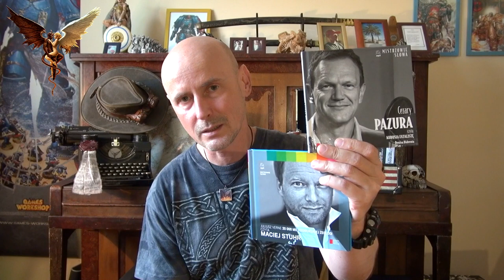Literatura Klasyczna Marcin Przybyłek VLOG 12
Dlaczego warto czytać klasykę? Z powodów snobistycznych czy może jest w niej coś wartościowego? Czym klasyka różni się od zwykłych książek? [wersja z poprawionymi napisami podsumowującymi]